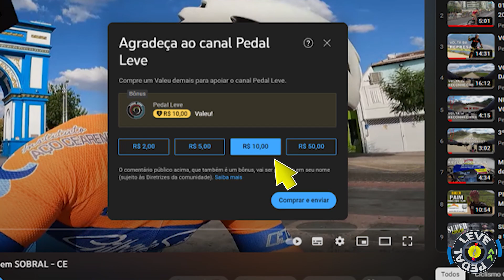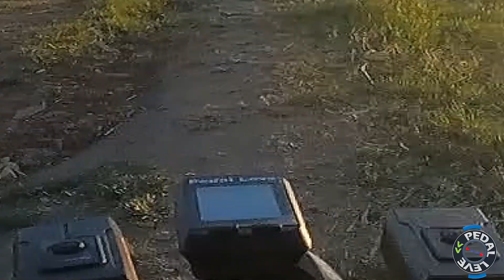ROTINA DE TREINO DE MTB EP-01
Ter uma rotina de treino mesmo com uma demanda de trabalho e estudo muito puxado, parece coisa de louco. Mas na verdade é algo necessário que não está separado das outras rotinas e sim, tudo está sincronizado como se fosse uma coisa só. Que Deus continue abençoando.

Veja todos os vídeos do Cerapió 2022

Para ajudar ao canal: PIX- 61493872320

Conheça o projeto Braço Mecânico para Ciclista e torne-se um apoiador